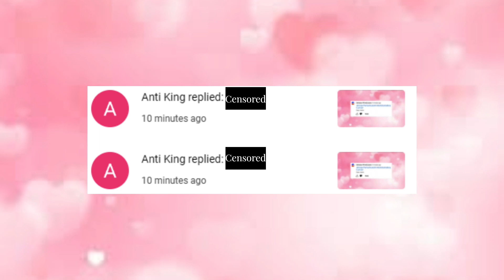King (can't tag) exposed for saying the N word twice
Character I Used: Minnie Mouse
From: Mickey Mouse (I think most of you know this though)